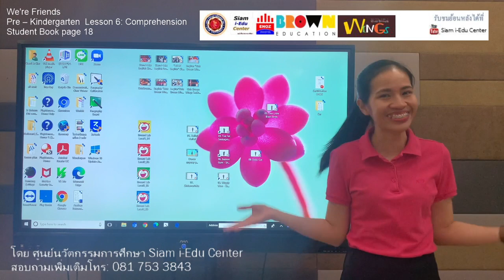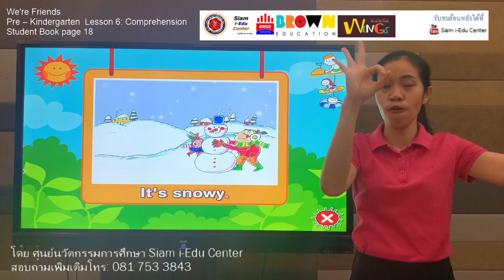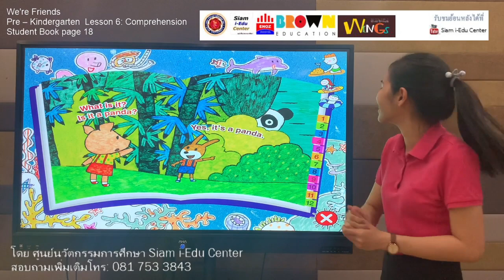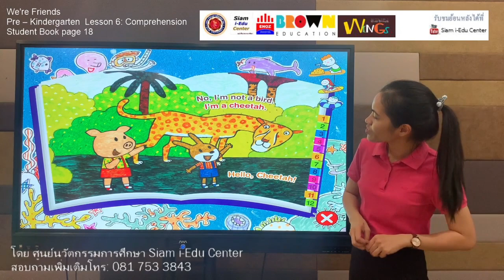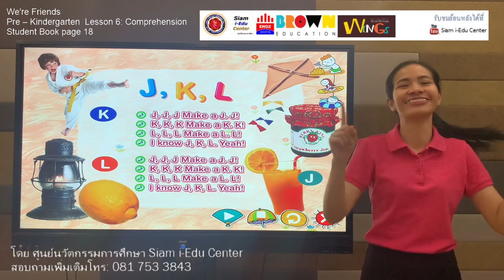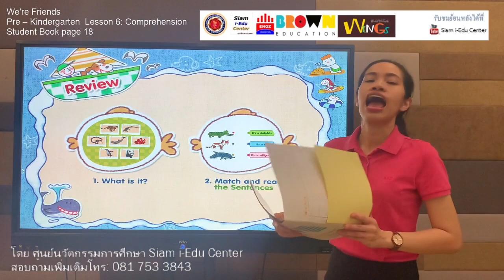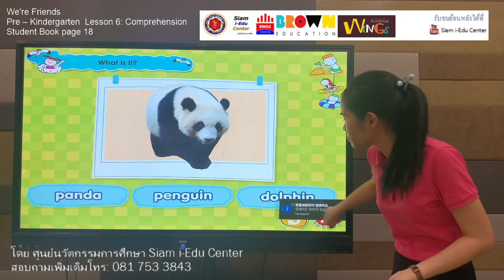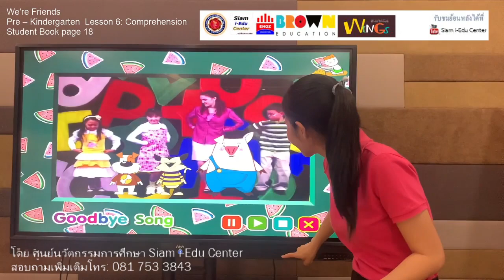Online Class Kids Brown Wings Lesson 6 Pre-K คิดส์บราวน์วิงส์ “We’re Friends” Siam i-Edu Center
Online Class by Kids Brown Wings
คิดส์ บราวน์ วิงส์
ประจำวันศุกร์ ที่ 29 มกราคม 2564
Pre – Kindergarten  Lesson 6
(เตรียมอนุบาล  คาบเรียนที่ 6)
เรื่อง We’re Friends
บทเรียน Comprehension
แบบฝึกหัด Student Book หน้า 18

👼Kids Brown Wings👼  Integrated English Program for Kindergarten โปรแกรมภาษาอังกฤษบูรณาการทางการศึกษา Thinking, คณิตศาสตร์, วิทยาศาสตร์, ดนตรี, สังคม, ศิลปะ, การออกเสียง Phonics ฯลฯ 4 ทักษะการเรียนรู้ ฟัง พูด อ่าน เขียน ในหนึ่งโปรแกรม โดยมหาวิทยาลัยบราวน์ (Brown University) U.S.A
สนุก✨สร้างสรรค์✨เสริมสร้างจินตนาการ✨
ศูนย์นวัตกรรมการศึกษา Siam i-Edu Center English Program

👉เฟสบุ๊ค Facebook ศูนย์นวัตกรรมการศึกษา สยาม Siam i-Edu Center